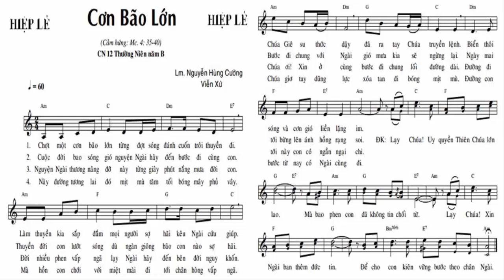ĐÀN HL CN 12 TN NĂM B,, CƠN BẢO LỚN